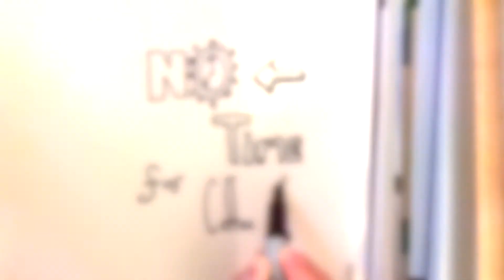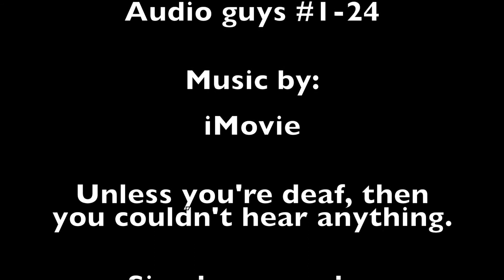No Time For Coffee: Season 2 Episode 1: Walmart's Holy Rule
The Holy Rules of Walmart. The Wallet Phone. Why is the Wallet Phone even a thing? These things make absolutely no sense at all! So why not join us and reflect on these thoughts with us in another episode of- No Time For Coffee.